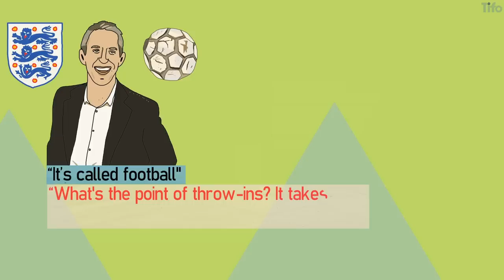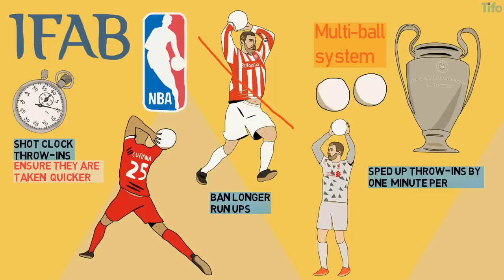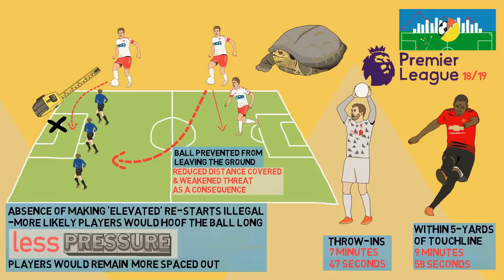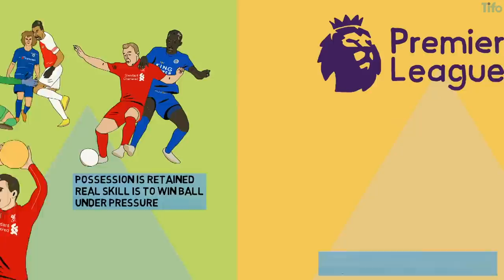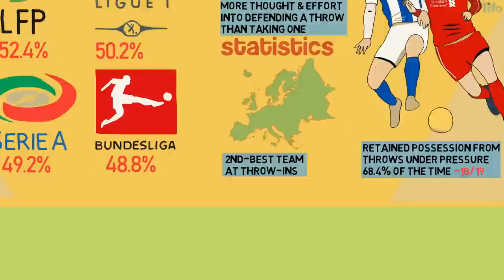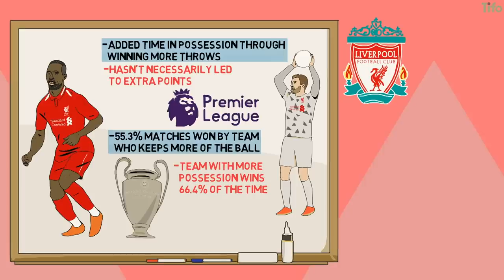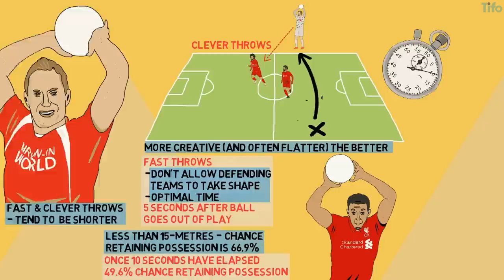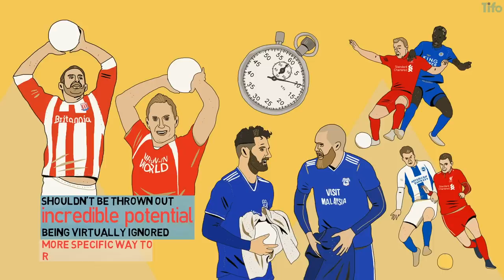Should We Get Rid of Throw-Ins in Football?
Throw-ins have an incredible potential that’s being virtually ignored by practically every football team. There are clearly ways to speed up the delivery process, but instead of bemoaning the time they take, it might be better for coaches to focus on a more scientific way to retain possession. If teams simply won the ball more often, the eight minutes throw-ins take per match might not be such a deadweight loss.